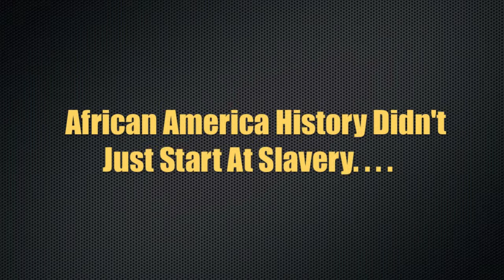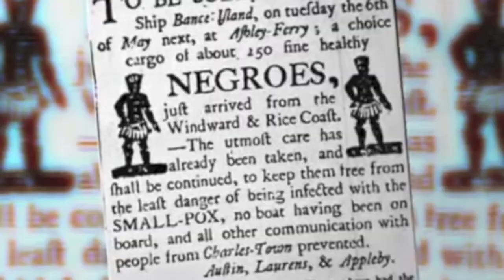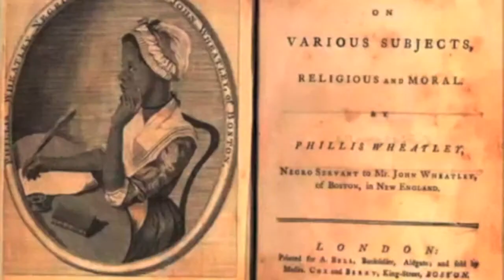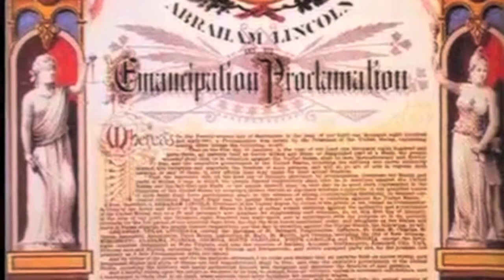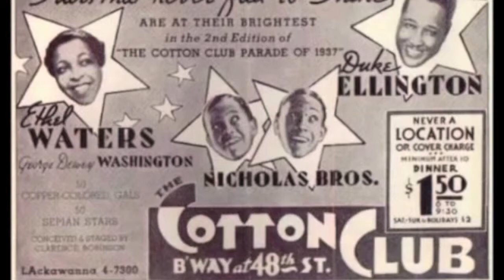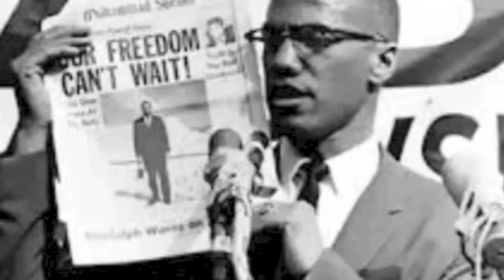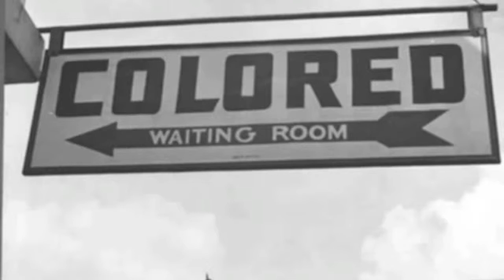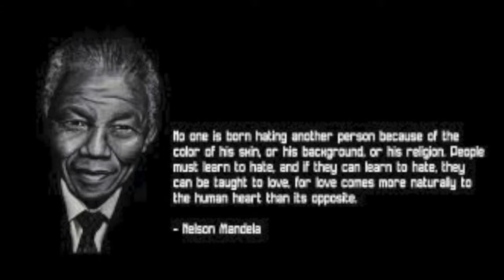How I Got Over (Fine Cut)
How I Got Over
Black History Timeline